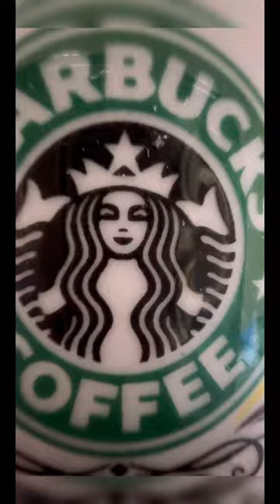Starbucks Coffee Mug By Food Love